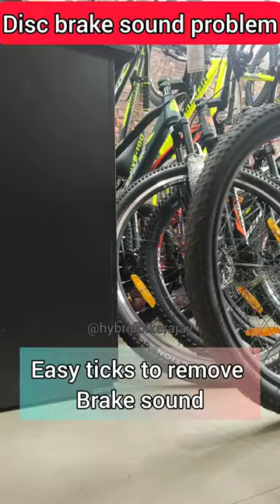Easy method to remove bicycle brake sound